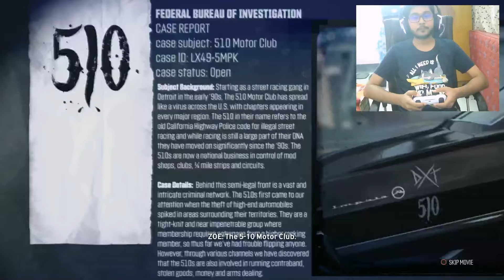The CREW PS5 Gameplay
by @chaos_plays

Hi guys, I am playing @Ubisoft's The CREW.
Let's play it together.
The Crew is an online racing video game set in a large open world environment. It is being developed by Ivory Tower and Ubisoft Reflections and published by Ubisoft for Microsoft Windows, PlayStation 4 and Xbox One, with an Xbox 360 port being developed by Asobo Studio. The Crew is a revolutionary action-driving MMO, developed exclusively for next-gen consoles and highend PCs that leverage new hardware capabilities to connect players online like never before. The Crew takes you and your friends on a wild ride across a massive, open-world recreation of the United States that is loaded with exciting challenges. Generous in content and tailored for the connected generation, The Crew is the next-gen game that redefines action-driving. 🎮🏙️

PC Specs

CPU : AMD Ryzen 7
GPU : RTX 3060
RAM :  16GB
SSD: 1TB SSD
Screen: Acer  NITRO 165 Hz
Mouse : Logitech G102
Keyboard : Logitech

►About me
• I am Subham Divakar
• I'm a gamer and content creator.
• Game Reviewer
• Bangalore, Karnata